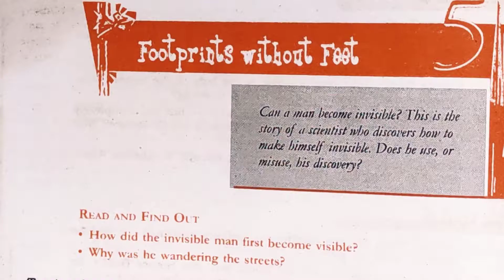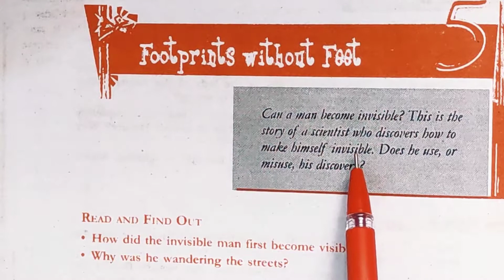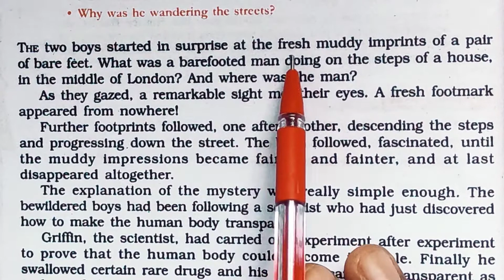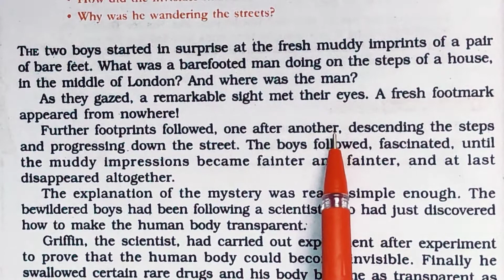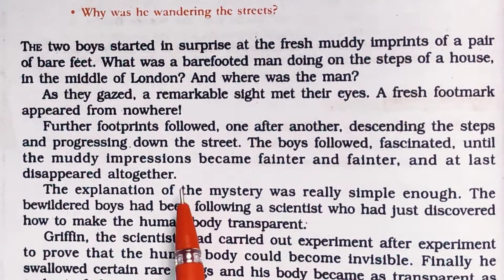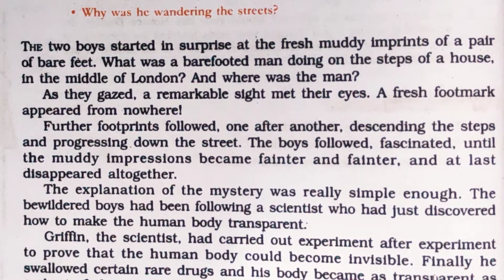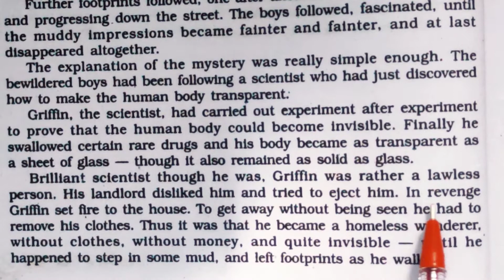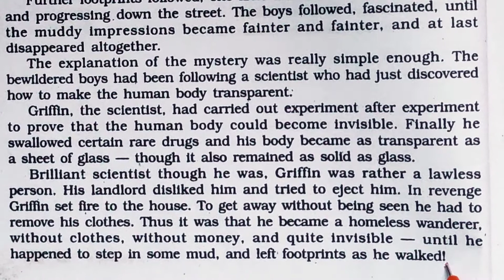Footprints_Without_Feet(Part-1) || Satya English Classes || By S. N. Pandit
We will learn line by line Hindi explanation of the chapter Footprints_Without_Feet by H. G. Wells.